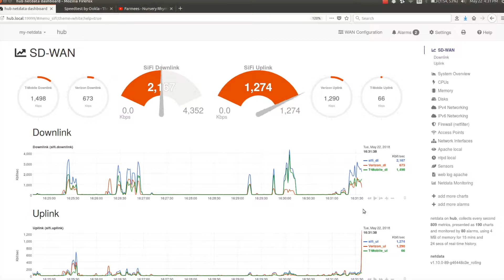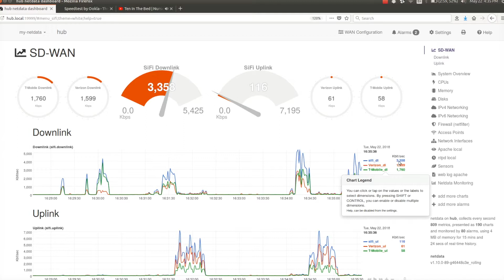Real-time dashboard and alert generation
Real-time dashboard visualization of wireless operator data rate, aggregated data rate provided by SiFi mobile edge router, GPS location, router CPU/memory etc. usage, and many more parameters.